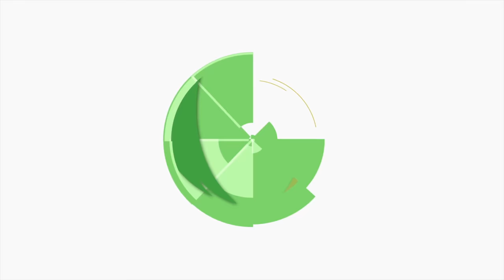恐るべきレスポンスと音の速さ！プロギタリスト菊池真義さんオススメのJYUGEHM STOMPSのサウンドに迫る！【Jamais Vu・Par Amour】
ギタリスト菊池真義さん監修のもと完成したJYUGEHM STOMPSのJamais Vu（ジャメヴ）、Par Amour（パルアムール）を紹介！Tow-Rockを使用した"音が速い"環境でそのレスポンスの良さとサウンドを体感します！動画でも伝わってくる音がすぐに飛び出す感じ、是非ご視聴ください！

■Contents
00:00 冒頭
00:16 OP・企画説明
00:45 本日の機材〜音が速いとは？
01:37 デジタル機器と速さ関連
01:59 音が速いの正体は・・
02:37 JYUGEHM STOMPS 2機種
03:17 Jamais Vu
06:25 Jamais Vuのつまみをチェック
08:24 Par Amour
09:26 Par Amourのつまみをチェック
12:38 Par Amourで音作り
13:23 エンディング

■JYUGEHM STOMPS
Jamais Vu

■菊池真義さん出演動画

懐かしのBOSS ME-8を最新環境でプロが弾くととんでもないサウンドになった！

■今西 勇仁（いまにし ゆうじん）
ギタリスト／サウンドエンジニア。エフェクターブランド Limetone Audio のサウンドデザイナー。
サンレコミックスダウンコンテスト2006に入賞し、その後多くのミュージシャンの楽曲のミックスを手がける。また、自身もギタリストとして、アーティストのサポート活動や、レコーディングに参加。並行してプロミュージシャン向けの機材の開発、モディファイを行う。
2017年に開催された、第4回エフェクタービルダーズ・コンテストでの優勝を機にLimetone Audioを設立。プレイヤー目線での商品開発、設計を行い、現在多くのプロの現場で使用されている。各種製品は全国の楽器店で販売中。
2020年よりYouTubeチャンネルをスタート。メーカーの枠にとらわれずに、エフェクターや機材の楽しみ方を皆さまにお伝えします。